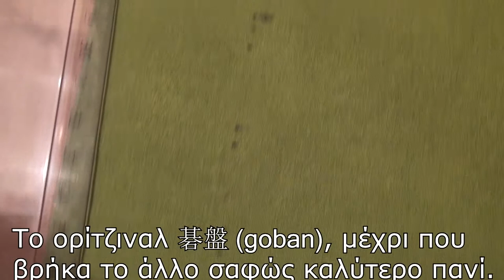Goban (碁盤): Behind the Scenes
Some footage from the preparation οf the goban I made for my girlfriend. It is perfectly okay if you don't know what's going on. Best viewed in HD